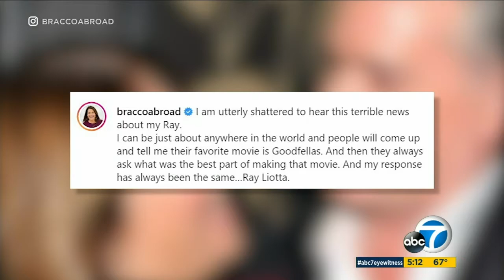Remembering Ray Liotta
Ray Liotta passed away at the age of 67. The New Jersey native is best known for his role as mobster-turned-FBI informant Henry Hill in 1990’s "Goodfellas" died in his sleep in the Dominican Republic, where he was filming the thriller "Dangerous Waters."